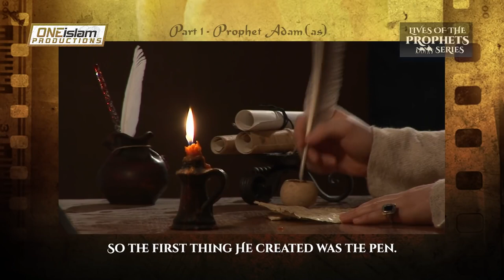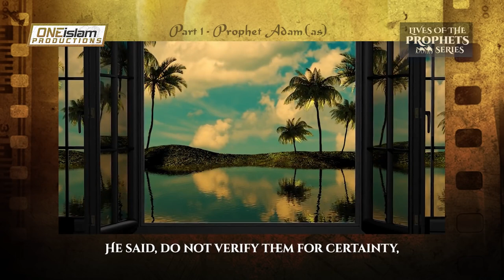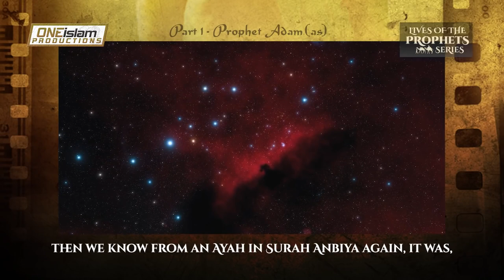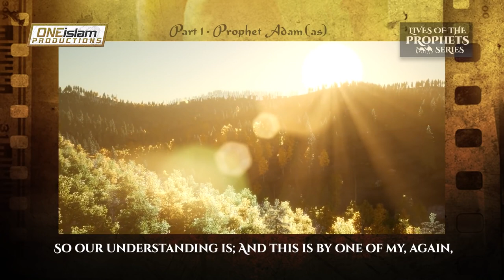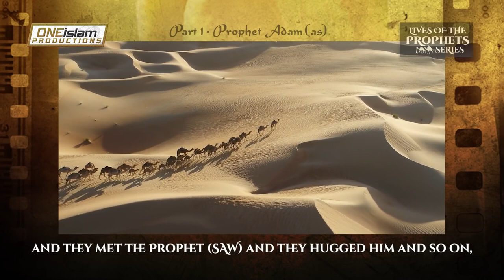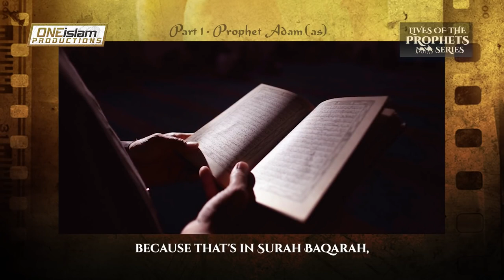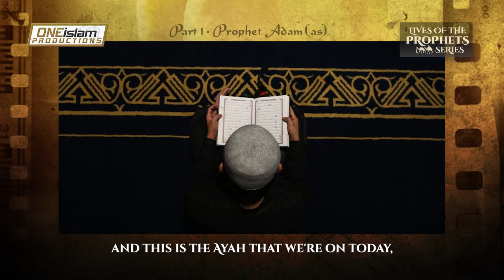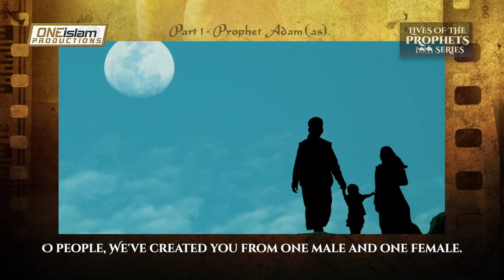The Beginning | The Story Of Adam (AS) | PART 1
► Topic: The Beginning | The Story Of Adam | PART 1
► Speaker: Hassan Ali